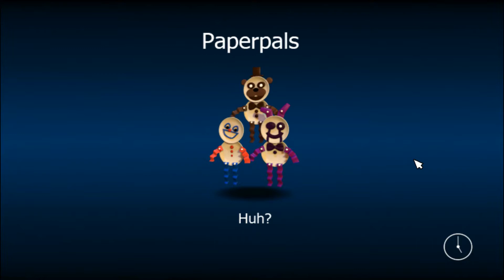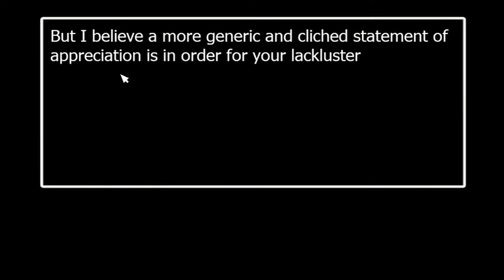we finished it